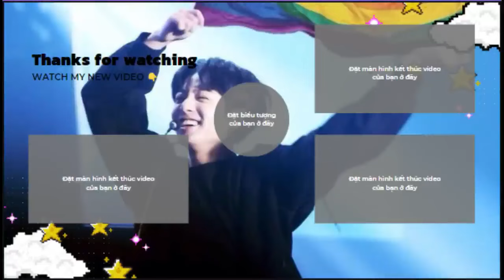BTS REACTION Daizy Aizy vs Simpal Kharel (Best transition videos, you goes wow on😍❤)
All copyrights belongs to its official content creator, owner or website, Instagram
New Song 2023 ROMANTIC TIKTOK COUPLE👫GOALS 2023 Best Tik Tok Relationship Goals|cute couples nisha guragain

Tiktok Couple Videos"😘❤"Tiktok Romantic Cute Couple Goals💑"Videos 2023 | Cute Romantic Bf Gf Goalsgg

Cute & Romantic Tik Tok Videos || Sad Tik Tok Videos || "Tik Tok Videos" || TikTok viral video

Today New Latest Heart Broken 💔💔💔 Sad Shayari, Romantic Shayari, Love Shayari|

Raataan Lambiyan – Official Video | Shershaah | Sidharth – Kiara | Tanishk B| Jubin Nautiyal | Asees

Breakup 💔 Tik Tok Videos || Sad Tik Tok Videos || "Tik Tok Videos" || TikTok viral video

New Tiktok Funny & Attitude Videos Of Jannat Zubair, Mr. Faisu,Riyaz Aly, Arishfa Khan, Beauty Khan

🔥Girls Dhamal Tiktok Videos🔥 Best Trending Videos🔥| viral Girls Full Videos🔥

Filhaal2 Mohabbat | Akshay Kumar Ft Nupur Sanon | Ammy Virk | BPraak | Jaani | Arvindr Khaira